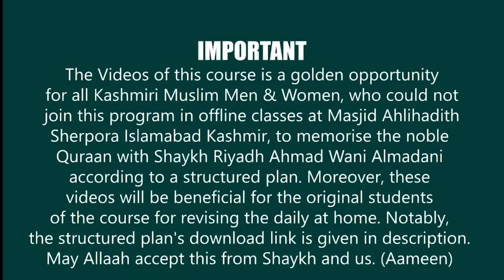Day 500 | Page No. 122| Halaqah Aaishah for Memorising Quraan | Shaykh Dr Riyadh Ahmad Almadani